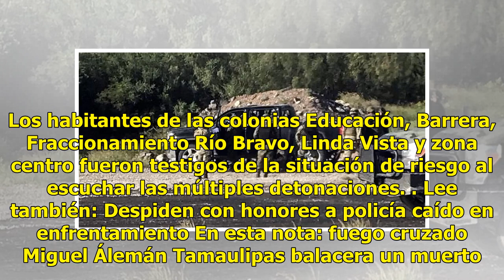Se registra balacera en Tamaulipas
Miguel Álemán, Tamaulipas.- Alrededor de las 15:56 horas se reportaron detonaciones por varios sectores del municipio de Miguel Álemán. La balacera fue protagonizada por autoridades ministeriales contra civiles armados, hechos que causaron pánico a los habitantes de los sectores del primer cuadro de...